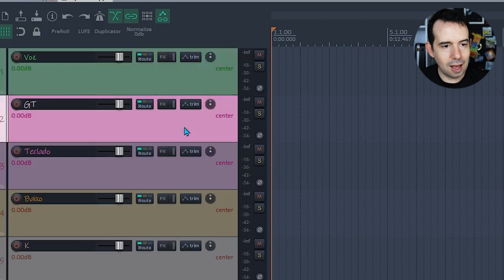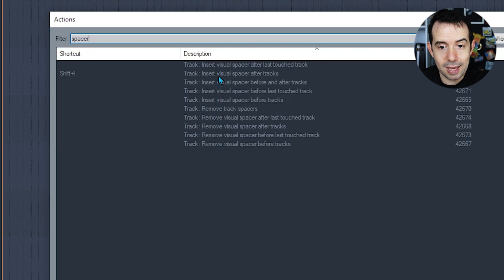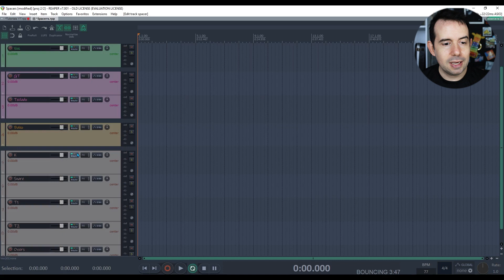Novos espaçadores de tracks (Reaper 7) - JOGO RÁPIDO #184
Nesse vídeo mostro como utilizar os tracks spacers no Reaper.